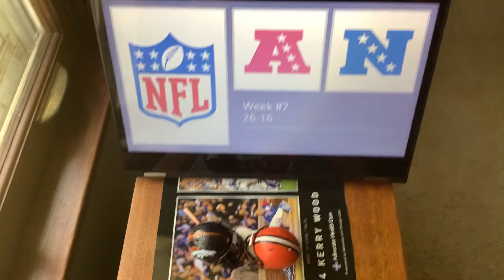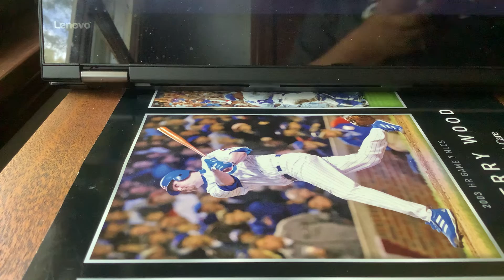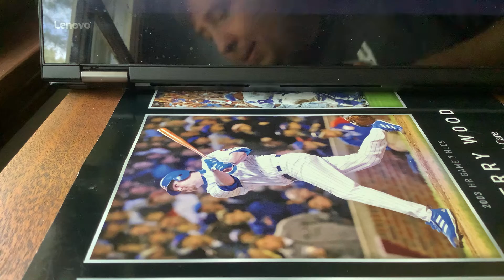NFL predictions Week #7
Here is the week 7 NFL prediction video. After weeks in a row going 6-1 we are 26-16 overall on the season. Let’s continue this success in week 7. With that being said I hope everyone enjoys the video. Please remember to also hit the notification button so you know when I upload a new video.